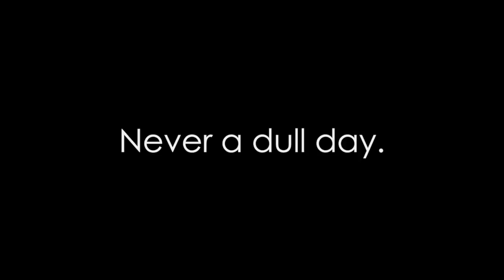The Grocery Getter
2004 Subaru Forester XT - 100% Stock, no modifications.
Professional Detail: Engine Bay + Interior + Exterior.

Bukslgd.com

Never a dull day.